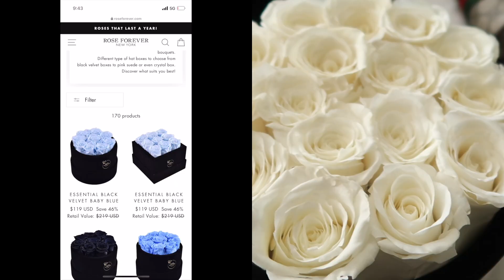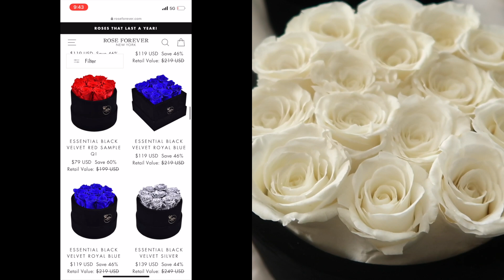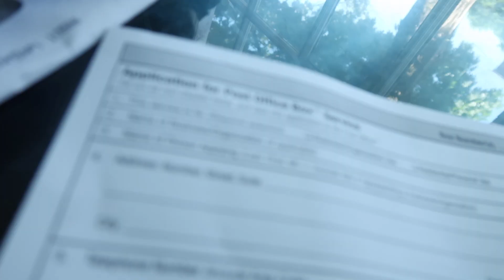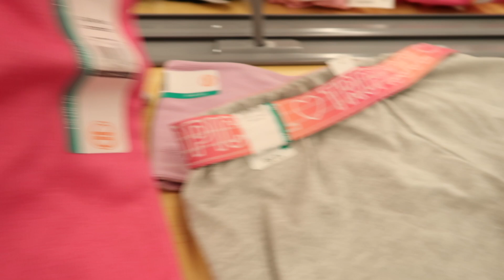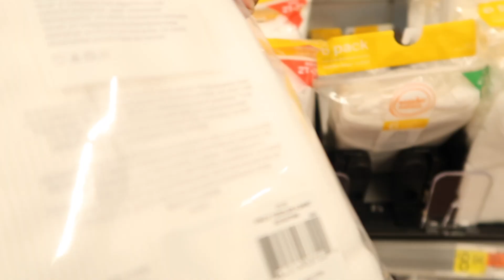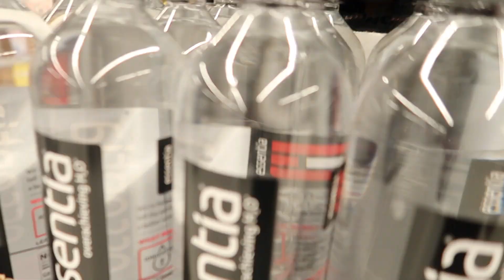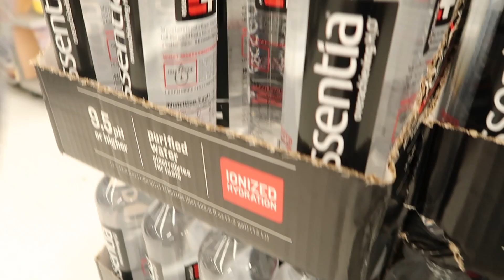VLOG: A PRODUCTIVE DAY IN MY LIFE! * P.O BOX,NAILS, DOCTORS, SHOPPING*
HEY GUYS THANKS FOR SPENDING THE DAY WITH ME , IT WAS FUN.. CAN'T WAIT TO DO IT AGAIN :)

    ~SEND ME SOME GOODIES~
SIMPLY SHELL
2725